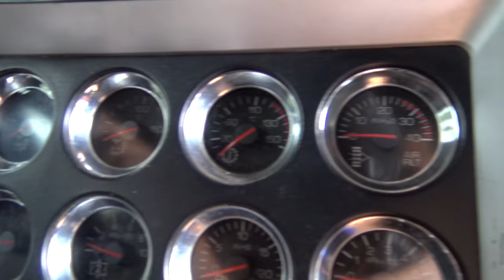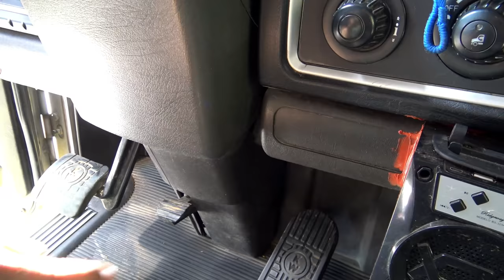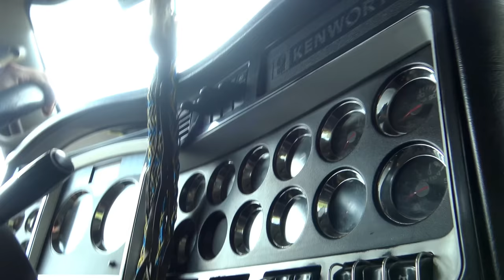🔥ENSEÑANDO A MANEJAR A DOSME🚛